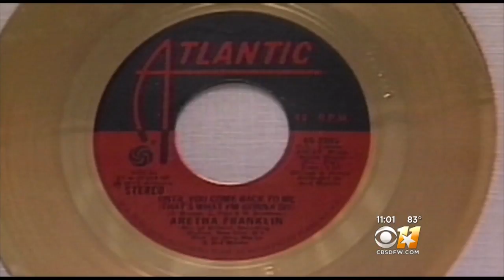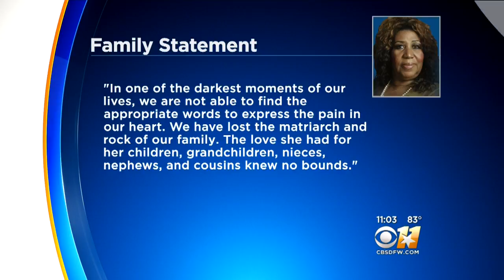The Life & Sound Of Queen Of Soul Aretha Franklin